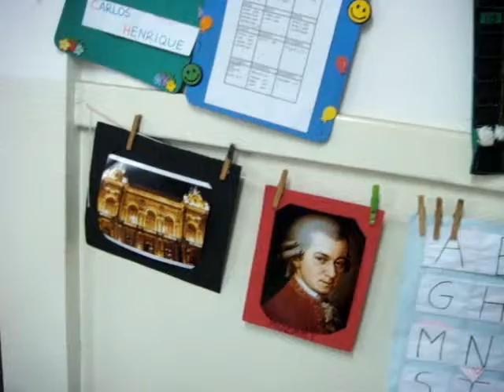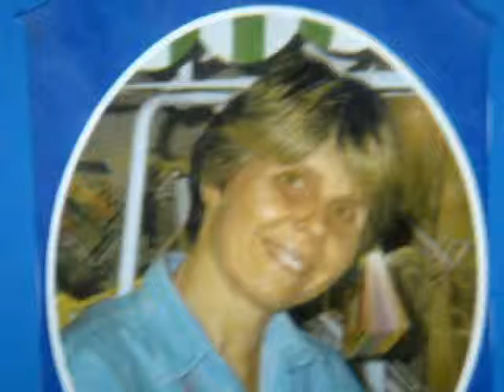Making Of (04) - Café da Manhã para Marta - EMEI João Theodoro - DRE Ipiranga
Café da manhã oferecido pela Profª Florice e alunos do 3º Estágio D à Diretora Marta em virtude de sua aposentadoria, em Julho 2009.

Escola Municipal de Educação Infantil João Theodoro - DRE Ipiranga

Apoio Pedagógico e Administrativo: Profs. Mauricio Adauto e Vera Lúcia

Participação e colaboração: Equipe Escolar do 1º Turno - Manhã e Andréa (Mãe - APM)